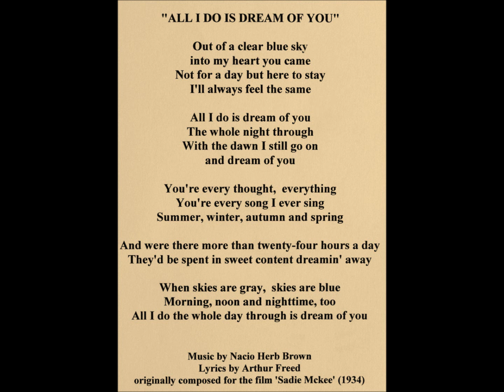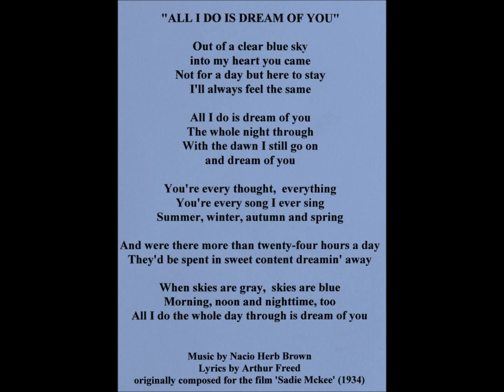Connee Boswell - All I Do Is Dream Of You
Connee Boswell with a song originally composed for the 1934 Joan Crawford movie 'Sadie McKee'. Late 1930's recording now to be found on the CD 'Connee Boswell Rarities'